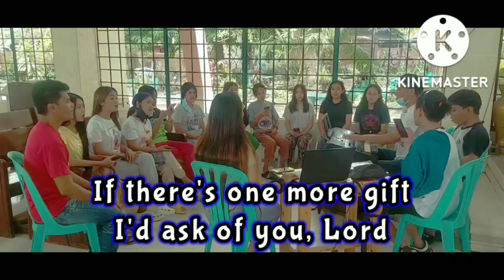ONE MORE GIFT - GLORIOUS CHOIR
One More Gift
Manoling Francisco, SJ
Album & Scorebook: The Best of Bukas Palad (vol. 2)

-my very own Glorious choir cover the offertory song of Manoling Francisco, SJ "One More Gift." Accompanied by yours truly, Archie Sumaljag. 😇🎶